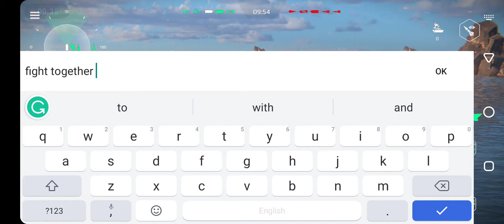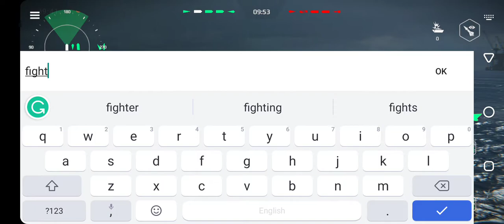2 different battle with CN Type052D Xiamen highly